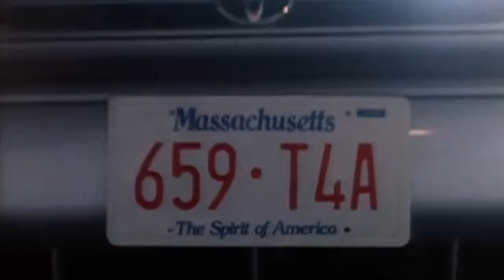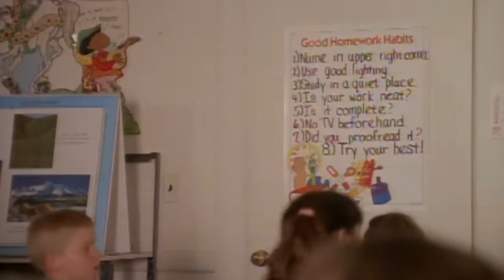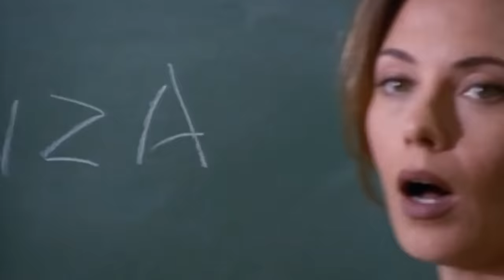What Happened To American Gothic (1995)?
Southern noir or Southern Gothic is a special sort of genre that when done right shines a sinister light on those dark secrets. In the case of today's series, you had the best of all of these mixed into a twisted, beautiful epic masterpiece that happened to be co-launched by a master of horror named Sam Raimi. And on this episode of Horror TV Shows We Miss, I’m going to give American Gothic all the love it never got when it aired way back in 1995. So let’s drive on into Trinity, South Carolina.  But make sure we don’t speed…that Sheriff is a real devil.

Written and Narrated by Jessica Dwyer
Edited by Adam Walton

SERIES SYNOPSIS: Horror TV Shows We Miss takes nostalgic look back the genre series that marked us while growing up and that helped shape our love of horror today.